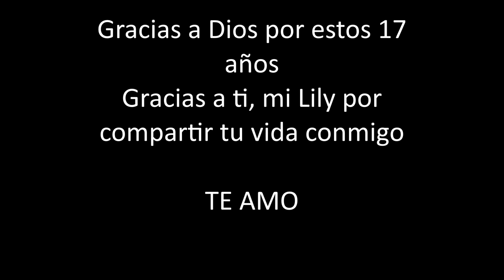video 17 aniversario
Este es el video de mi 17 aniversario